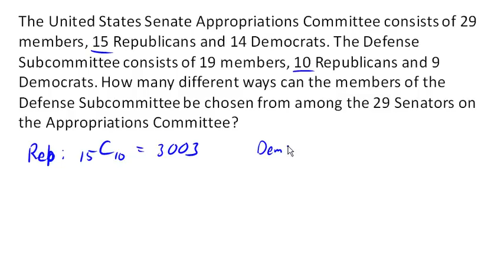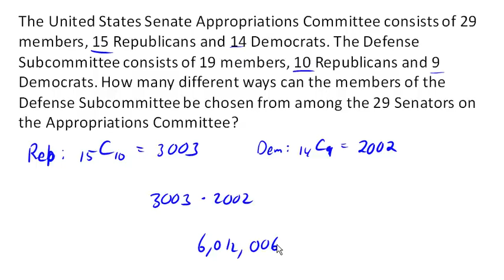Combinations 2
Video by David Lippman to accompany the open textbook Math in Society Part of the Washington Open Course Library Math&107 course.